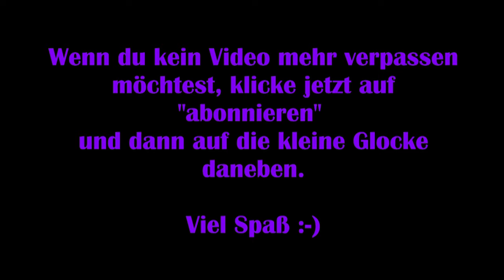Horizon Zero Dawn #05 - Eine letzte Lektion [Lets Play] [Deutsch] Complete Edition PC